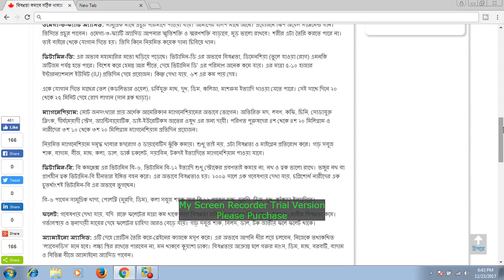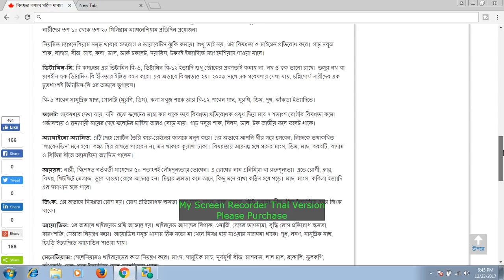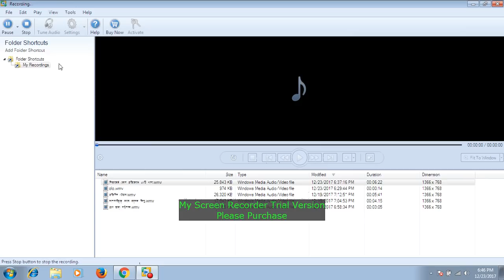বিষণ্নতা কমাবে সঠিক খাবার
বিষণ্নতা আসলে একটি মানসিক রোগ। ইংরেজিতে একে বলা হয় ডিপ্রেশন। বিষণ্নতায় যারা ভুগে থাকেন তারা তাদের অনুভূতির ব্যাপক পরিবর্তন দেখতে পান।